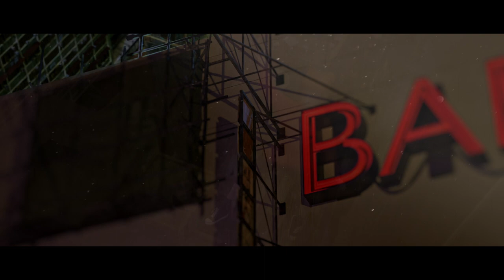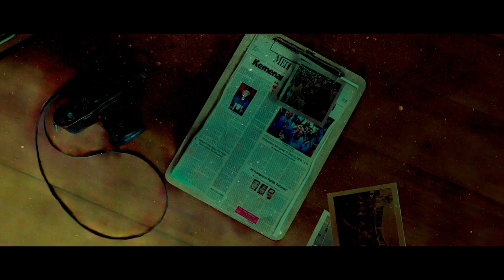RUN! RED Chronicle Chapter 1 (short film)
I've finally got myself together to put the final edit on this first short film of RED Chronicle titled RUN!, the first chapter of many hopefully.

Tunes
Music from Tunetank.com
Track: Don't You Leave Me? by Musical Bakery